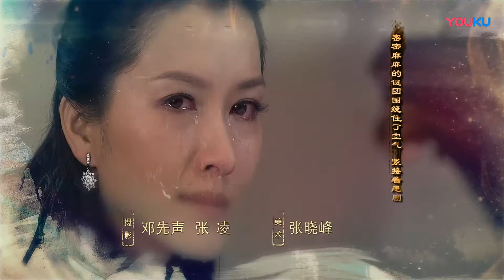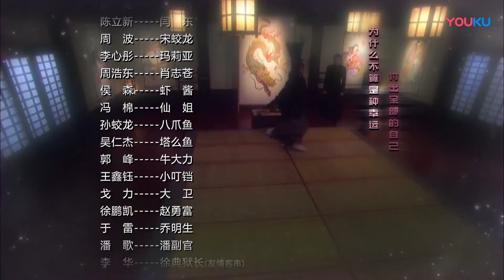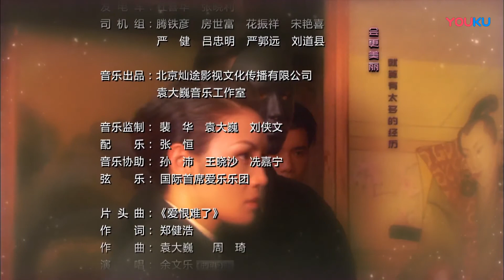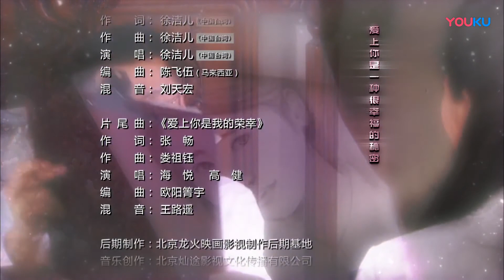【FULL】玲珑局 Exquisite Bureau EP03 | 余文乐颖儿欢喜冤家破疑案 | 余文乐/颖儿/徐洁儿/高健/邵美琪/寇振海 | 优酷悬疑剧场 YOUKU SUSPENSE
【玲珑局 Exquisite Bureau】20世纪20年代，民国初年，北方工商重镇，思想进步的私家侦探方瀚文在查案中结识了来此寻找失踪父亲的少女沐晓英，两人不打不相识，引起了身为警局探长的未婚妻肖雅杰的不满。方翰文在帮助沐晓英的过程中，先后接触日本商人、满清遗族等势力，又从父亲方炳坤的只言片语中获知台湾珍宝一事。方翰文还发现，沐晓英的父亲也和这批珍宝有极大的关系。
★主演：余文乐/颖儿/徐洁儿/高健/邵美琪/寇振海/吕凉/曾江/由立平/于宇昂/黄千格/陈立新/伊龙/周波/李心彤/冯棉/孙蛟龙
★集数：32集